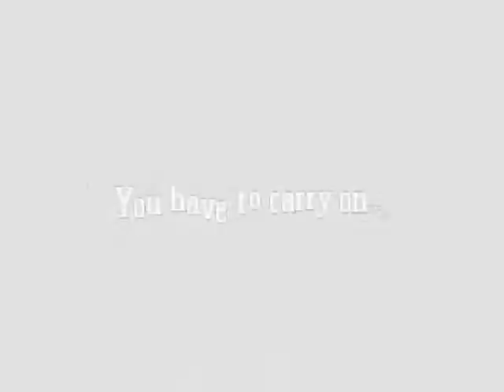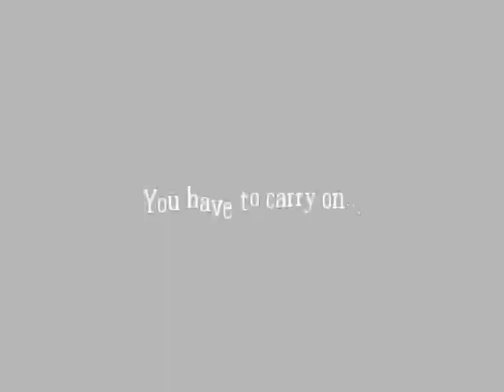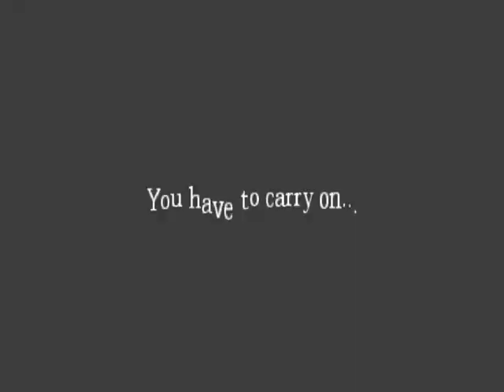Let's Play Amnesia 12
Welcome back friends, we're in a sticky situation!  Watch out Daniel, Trikicat is right behind you!  Wait a second, is that...Pikachu!  Run Daniel!  We're complete fucking idiots.